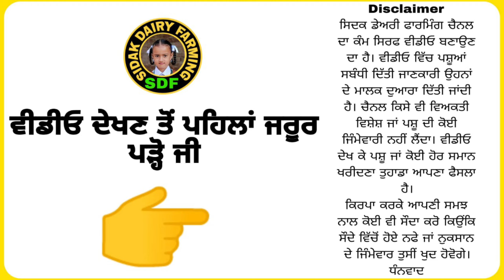One Buffalo For Sale, ਹਰ ਸਮੇਂ ਹੁੰਦੀਆਂ 5 ਤੋਂ 7 ਮੱਝਾਂ, ਅੱਜ ਵਿਕਾਊ ਕਰਤੀ 20 ਕਿਲੋ ਵਾਲੀ ਮੱਝ